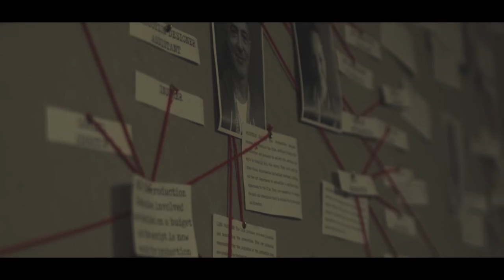Interview | Lord Glendonbrook @ Wolf Studios Cardiff | Iris Prize 2019